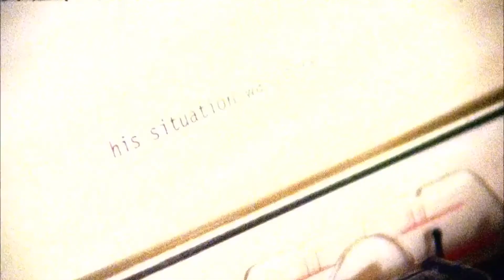Californication - Season 6 | Episode 5 TRAILER | Rock And A Hard Place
Promo für Californication Staffel 6 Episode 5 (Rock And A Hard Place) mit David Duchovny von Showtime.